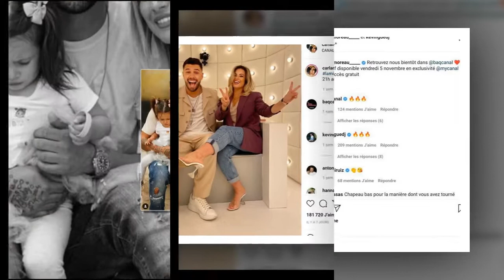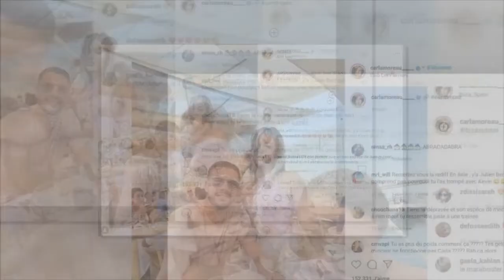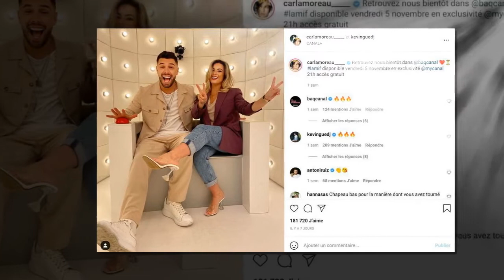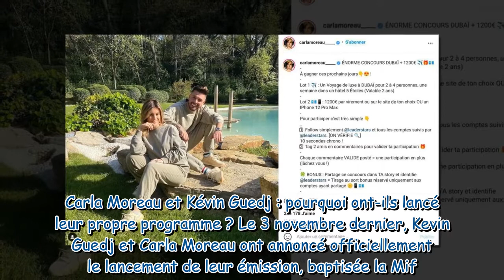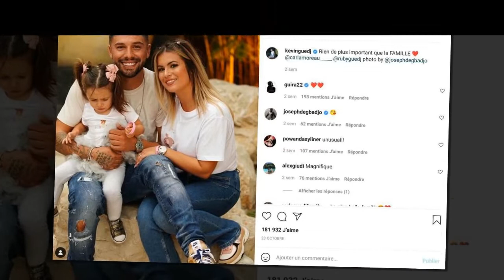Kevin Guedj et Carla Moreau blessés : ils balancent sur leurs anciens amis parmi Les Marseillais